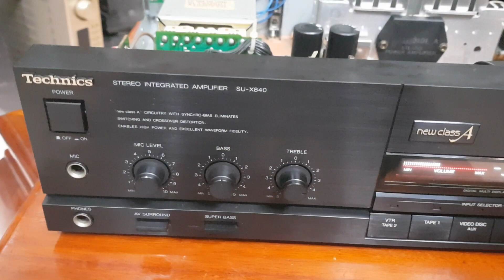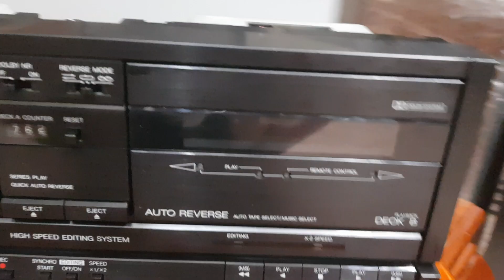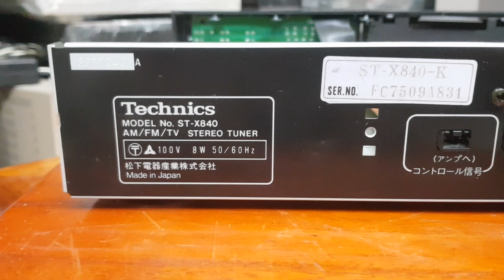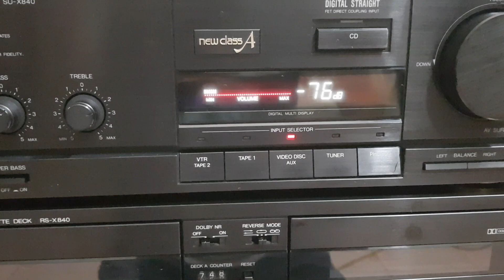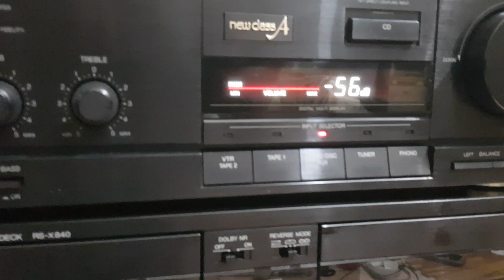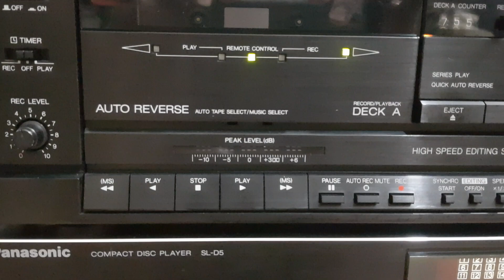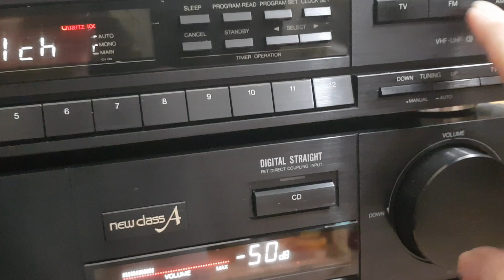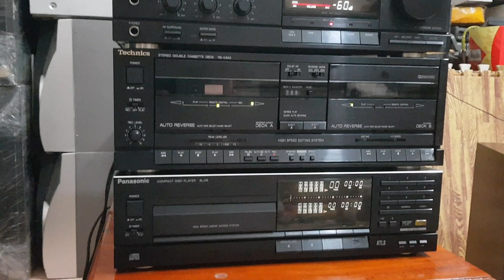( Đã bán) Mấy Thớt Technics X-840 Giá 1,68t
Em đã cố gắng mót được 3 sợi dây nguồn số 8 ( cho dù không xịn ) + đủ dây AV bông sen kết nối các thớt + 2 cọng dây bông sen độ cho đường dây loa, coi như gần đủ, bác nào mua về chỉ việc đấu nối là xong.